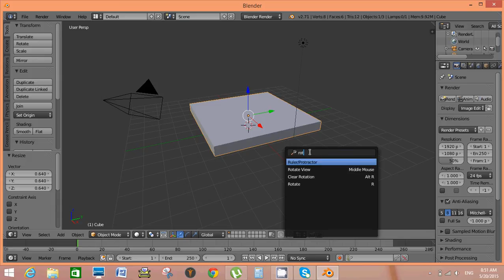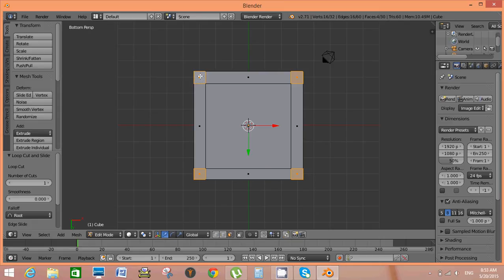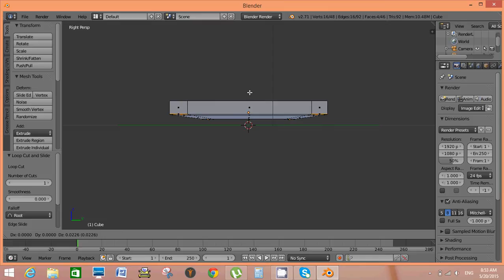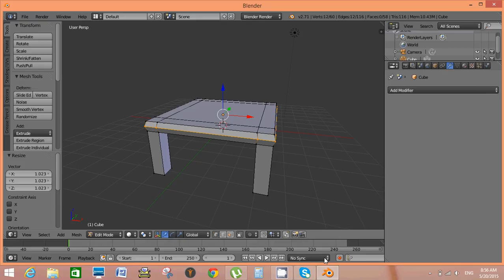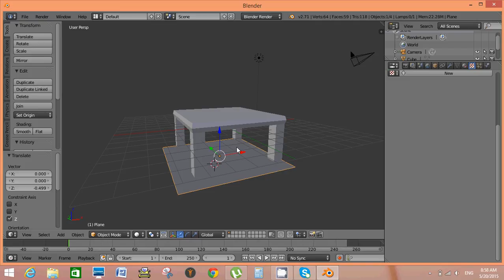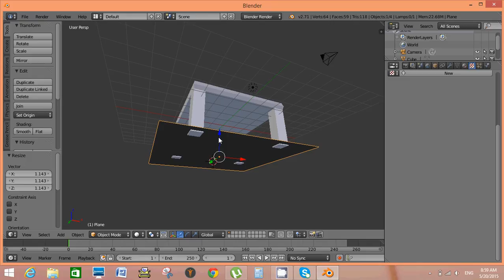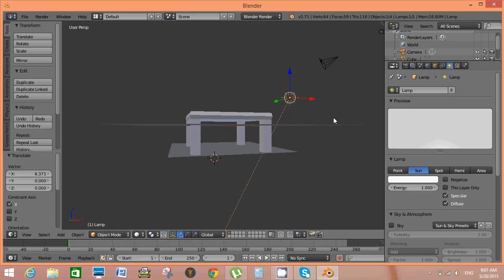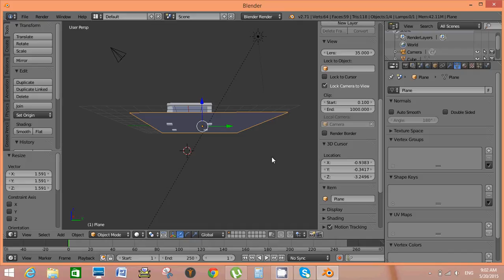Blender Malayalam tutorial,Modeling a table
Blender Malayalam tutorial which explains how to make a simple table with blender.this is created with blender version 2.71.it covers a rough explanation about modeling,texturing and lighting.